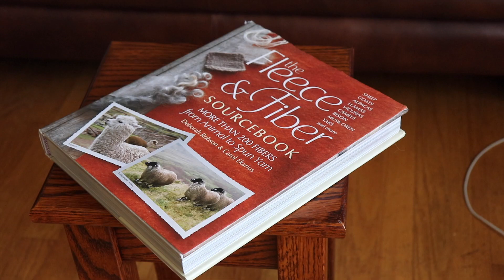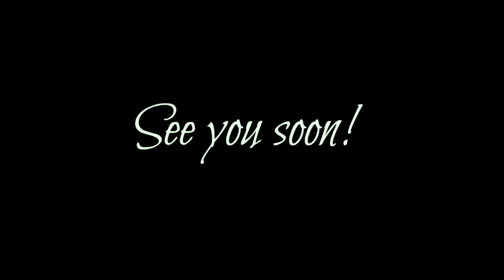Soulful Spinning Trailer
Welcome to Soulful Spinning, my channel about creating and using handspun yarn. I hope you can join my adventures in fiber to finished yarn!